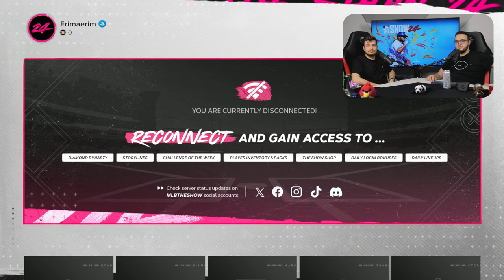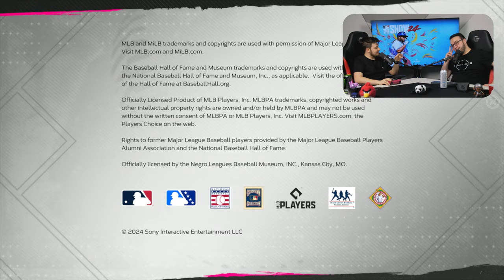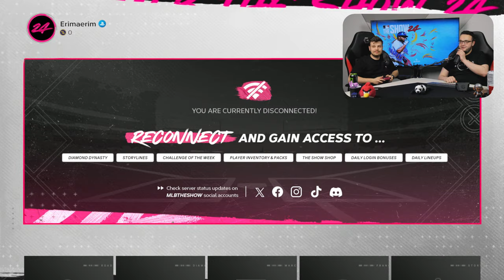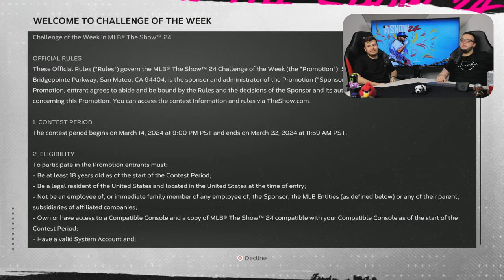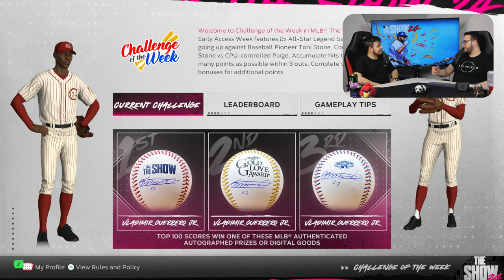Jak „dobře“ hrajeme baseball aneb hrajeme MLB The Show 24 ⚾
MLB The Show 24 je novým díle v dlouhé série pro pravé nadšence do baseballu. Titul slibuje strhující momenty ve světě sportu, ve které se může každý hráč stát legendou nebo se o takových legendách baseballu něco nového dozvědět. K vyzkoušení je hned několik režimů i možností, jak se do takové historie baseballu zapsat. A my to v den vydání zkusíme taky 💪🏻

MLB The Show 24 Final Fantasy VII Rebirth je sportovní simulace baseballu vyvinutá San Diego Studio. Titul vychází 19. března 2024 na platformu PlayStation 5 i 4, Xbox One i Series X|S a Nintendo Switch.